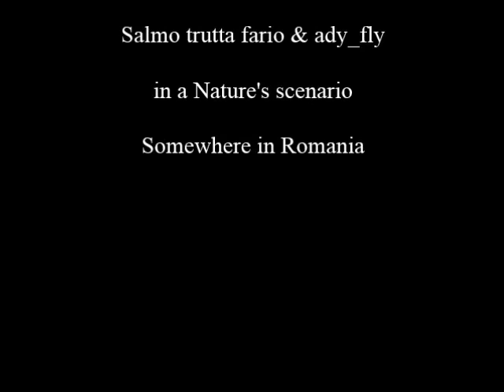Fly Angler in Romania - June 2019 in Photos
"Mai bine de trei săptămâni am stat cu ochii pe prognozele meteo care, din păcate, nu au fost deloc favorabile pescuitului montan..."

"Împins de la spate de vremea bună și temperaturile caniculare am plecat pe râul pe care l-am descoperit anul trecut în august..."

Fly fishing and romanian landscapes!
C & R 100%!